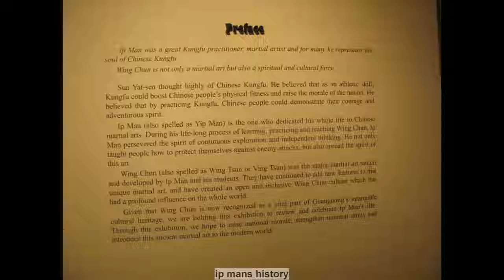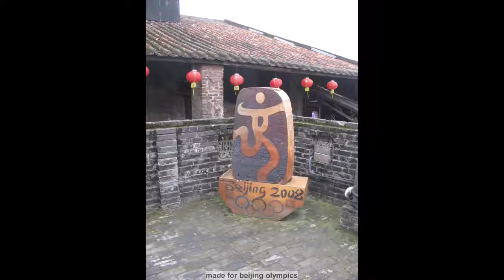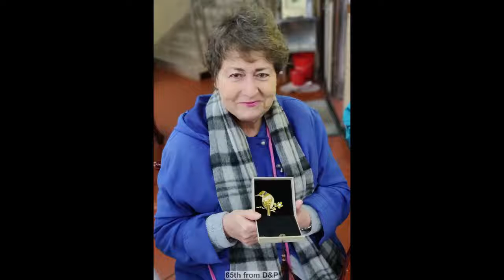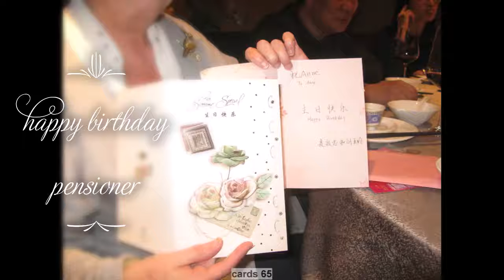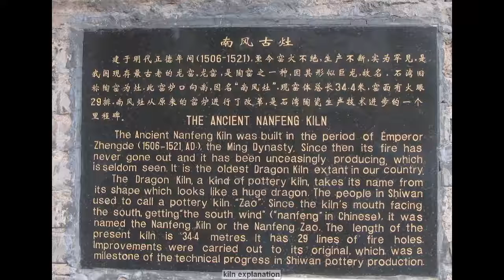Foshan,Guangdong,China Part 2,30 Dec 18 - 1 Jan 19,Wedding, Birthday, Nanfeng Kiln, Zumiao, Blog 133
From our travels, Foshan, Guangdong, China Part 2 30 Dec 18 - 1 Jan 19, Wedding, Birthday, Nanfeng Kiln, Zumiao museum, potters wheel, Annies birthday, Titian village, Nanzhuang town, Blog 133